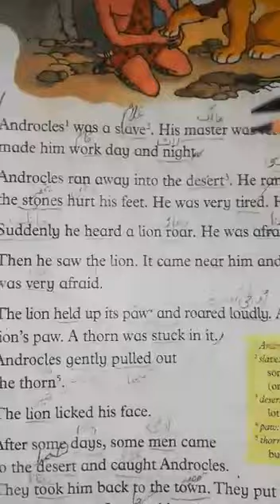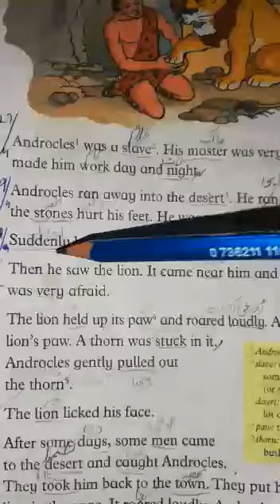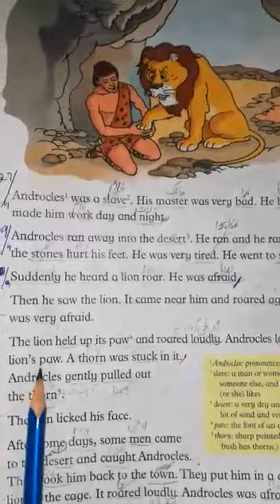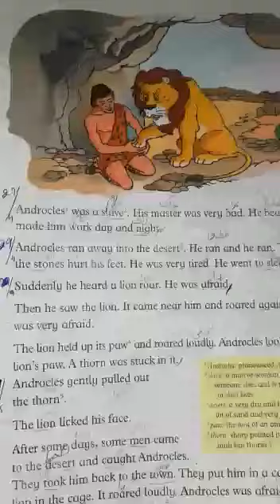Class 2 Broadway page# 31